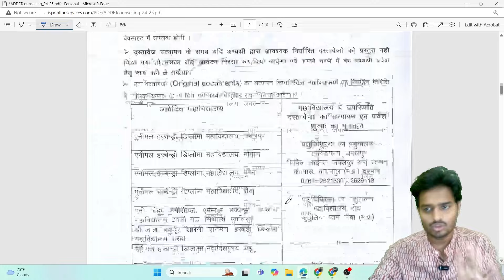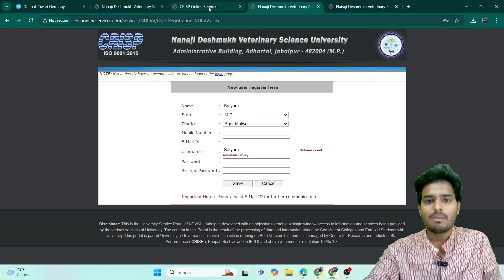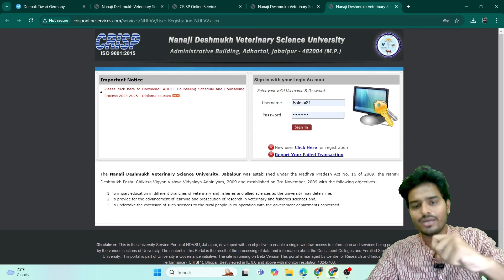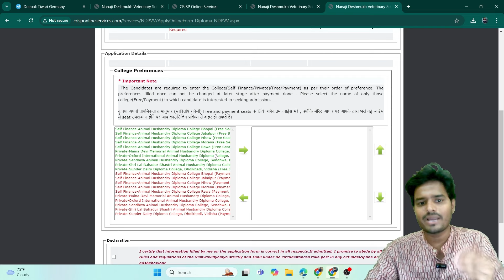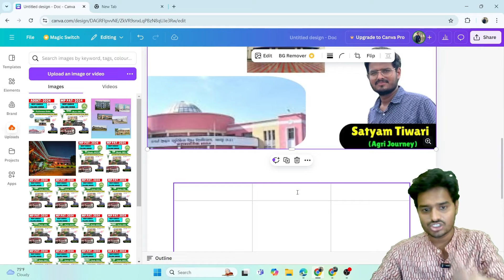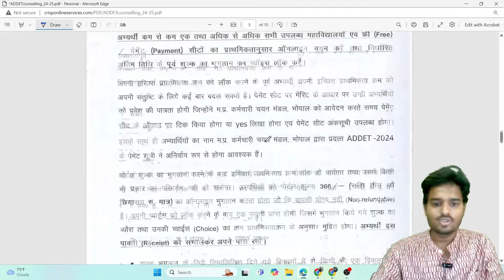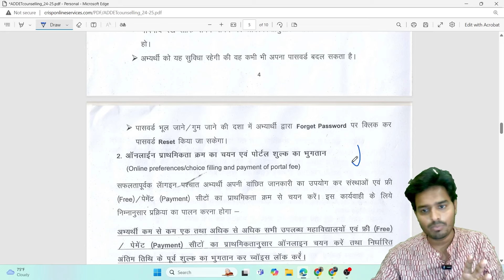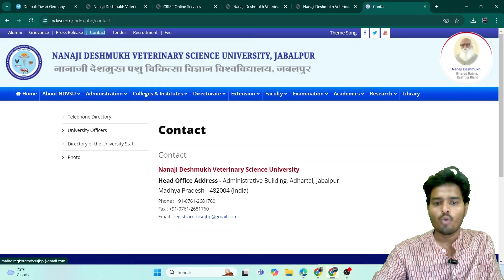ADDET Counselling Registration 2024 कैसे करे? | Veterinary Diploma Counselling 2024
Title :- ADDET Counselling Registration 2024 कैसे करे? | Veterinary Diploma Counselling 2024

Suggest Video ❤️ :-

MP-PAT 2023 Preparation Best 📕‼️👇
Self Study

Objective Best Book एक में सब कुछ

Suggestion Video:-

My  used device :-